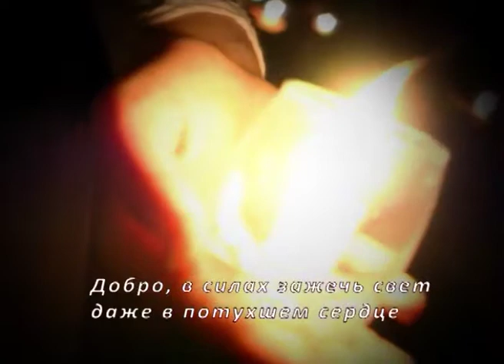«Побеждающий наследует всё»: Твой успех-2 №2 (969)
В этой программе пастор Василий Кузин предостерегает нас от того, чтобы мы думали, что мы избрали Бога. На самом деле это Бог нас избрал, дал нам миссию. Если мы исполняем волю Бога, то Он отвечает на наши молитвы. Пастор говорит, что нам необходимо отвергнуть свое "я", и именно тогда то, что Бог дал вам станет вашим. Служитель объяснит, что нас удерживает от Божьих благословений и не тратить свое драгоценное время зря. Также Василий Кузин расскажет, как принимать, те откровения, которые приходят от Бога и не понятны нам. Присоединяйтесь к просмотру.